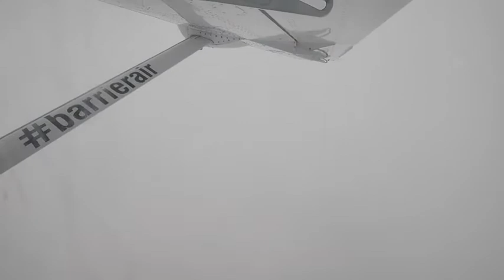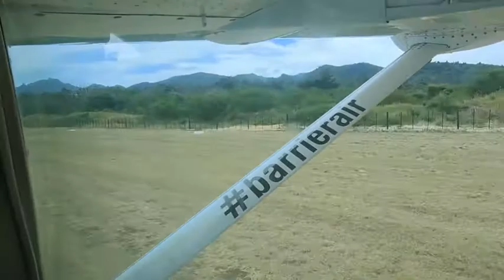Flight to Great Barrier Island Jan 2022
Flying in a Cessna Caravan with Barrier Air from Auckland to Claris